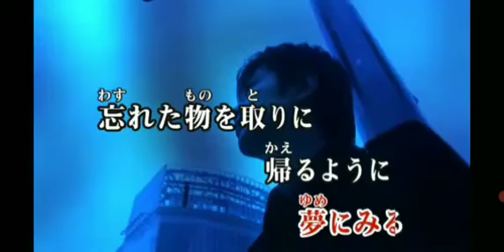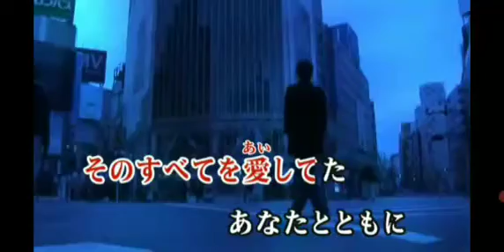星 ３槽 と 米さん 😸🎃☘️✨🌸